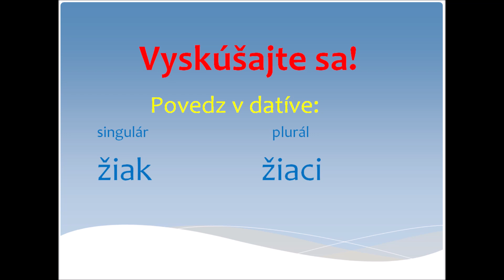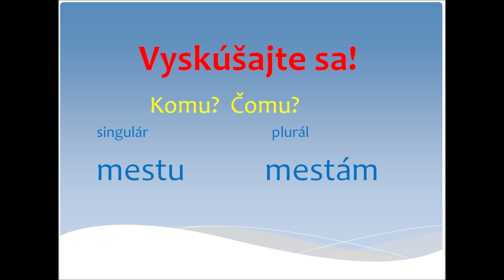Datív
Slovenský jazyk 4.ročník